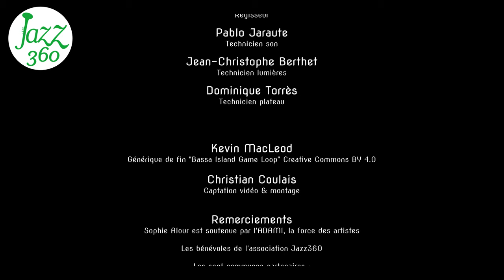Musique pour Dames Sophie Alour quartet Festival Jazz360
On écoute "Musique pour Dames".